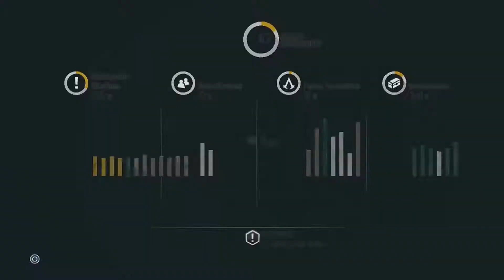Assassin's Creed Unity - Guillotined Trophy / Achievement Guide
Assassin's Creed Unity - Guillotined - Kill an enemy with a lift counterweight. [Bronze]

? Social Netzwerke ?

? Mein Equipment ?

Lifts can be found all around the open world. Running towards them will automatically make you cut the rope that activates the counterweight. If an enemy is standing below the lift it will kill him and unlock the trophy / achievement for you. Simply get detected, look for such a lift, and wait for the enemies to catch up. Lure them below the lift and then cut the rope.
The place in this video works great because it has two lifts in one place and there are always two guards spawning nearby. So if it doesn't work on the first try you still have another lift in the same spot. You can also fast travel to the other end of the map and then come back to reset the enemies and lifts.

All Assassin's Creed Unity Trophies and Achievements:

Master Assassin
Earn every Trophy.

Complete the Prologue.

Youth In Versailles
Complete Memory Sequence 1.

Rebirth
Complete Memory Sequence 2.

First Blood
Complete Memory Sequence 3.

La Cour des Miracles
Complete Memory Sequence 4.

The Root Of Evil
Complete Memory Sequence 5.

Secret Meeting
Complete Memory Sequence 6.

Mystery Solved
Complete Memory Sequence 7.

Bloody Trail
Complete Memory Sequence 8.

Road To Starvation
Complete Memory Sequence 9.

Love And Duty
Complete Memory Sequence 10.

Down But Not Out
Complete Memory Sequence 11.

Curtain Call
Complete Memory Sequence 12.

Complete all Rift missions.

Needs More Data
Earn Data Bonuses in 3 different Helix Rifts.

Thawed
Free a total of 10 trapped Assassins.

Blade In The Crowd
Assassinate 100 enemies.

Complete all Single Player mission challenges.

Networking
Renovate your first Social Club.

An Old Internet Meme
Renovate all the Social Clubs and complete all the Social Club missions.

Perform 10 air assassinations.

Unlock the Medieval Armor in the Café Théâtre.

The Baguette Boyband
Complete a Co-op mission.

Know-It-All
Complete all training missions.

Gentleman Cambrioleur
Lockpick 20 chests.

Curiosity
Open every chest in the game.

Visited Once
Complete all Co-op and Heist missions at least once.

Business and Pleasure
Earn a total of 50,000 livres.

And Stay Down!
Perform a ground execution.

Panoramic View
Synchronize all Viewpoints.

Help Me!
Complete 10 Crowd Events.

Hand of Justice
Solve a Murder Mystery.

Ransacking Versailles
Earn 100% completion of Versailles.

Accurate Prediction
Complete a Nostradamus Enigma.

Tricolore
Collect all Cockades

Don't Need It
Drop 20 Money Pouches in the streets.

Patron of the Arts
Watch a play in the Café Théâtre.

Share the Wealth
Get all the rewards in a Co-op mission.

Perform all Social Club missions in a district.

Poked!
Kill 20 enemies with a Long Weapon.

Chopped!
Kill 20 enemies with a heavy weapon.

Master Architect
Complete all the renovations of the Café Théâtre.

Revive a partner in Co-op.

Merciful Killer
Perform 10 non-lethal takedowns in a Co-op mission.

Choreography
Perform 10 Co-op sync kills.

The Bells! The Bells!
Sabotage 5 alarm bells.

Must've Left it Open
Lockpick 5 doors.

I Got Skills
Unlock all Skills.